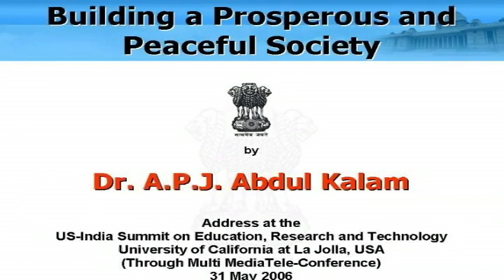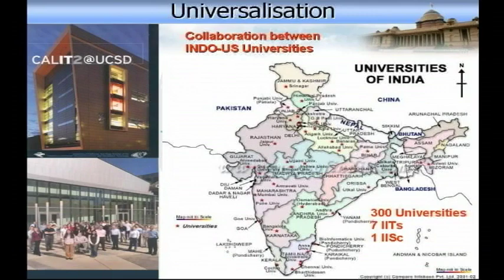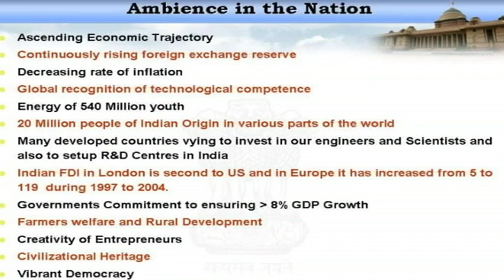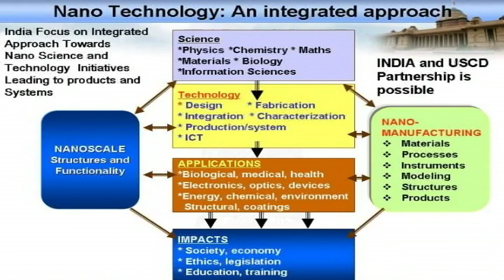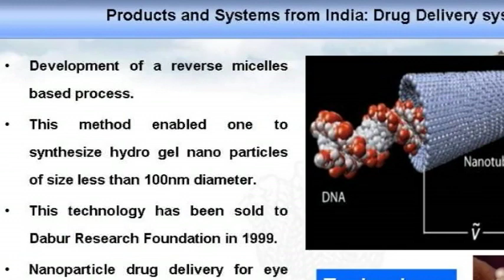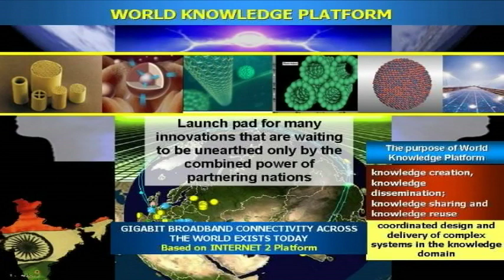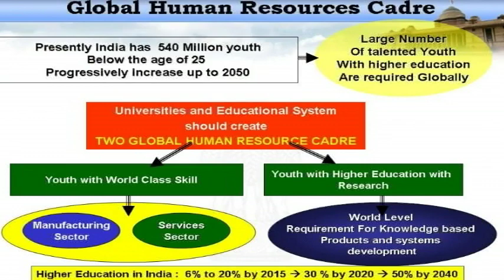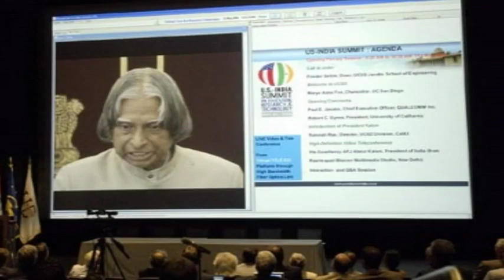U.S. India Summit May 31, 2006 - His Excellency APJ Abdul Kalam, President of India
On May 31, 2006, an audience of 150 invited officials from industry, academe, government and non-governmental organizations in India and the United States will meet to explore strategic issues in high-tech research and education as they apply to the world’s two largest democracies. The U.S.-India Summit on Education, Research & Technology is organized by the University of California, San Diego (UCSD) and the California Institute for Telecommunications and Information Technology (Calit2), and will take place on the UCSD campus in La Jolla, California. The Indo-U.S. Science and Technology Forum will play an essential role in promoting and facilitating the collaborative research activities arising from the UC-India agreement.

The event is part of a wider initiative undertaken by educational institutions in India and the U.S. since the successful completion of the Next Steps in Strategic Partnership agreement between the two countries in July 2005. That same month, representatives from the University of California (UC) and four other universities -- Cornell, Carnegie Mellon, Case Western, and State University of New York at Buffalo -- met with Indian Prime Minister Manmohan Singh in Washington, D.C., and signed a memorandum of understanding to support a satellite-delivered engineering education initiative with the Indian Department of Science and Technology, Indian Space Research Organization, and Amrita University. Corporate support for the effort came from QUALCOMM Incorporated, Microsoft Corporation, and Cadence Design Systems, Incorporated.

Continued dialogue resulted in an expansion of the universities involved on both the Indian and American sides, and an increase in the scope of the program to include research. In December 2005, a formal signing ceremony took place in New Delhi to welcome 15 new U.S. members to the Indo-U.S. Inter-University Collaborative Network in Higher Education and Research: Harvard, Princeton, Yale, Purdue, Georgia Tech, University of Massachusetts-Amherst, University of Washington, University of Texas-Austin, University of Wisconsin-Madison, University of North Dakota, University of Maryland, University of Michigan, University of Illinois at Urbana-Champaign, as well as UCLA and UC Santa Cruz. Participants also met with Dr. APJ Abdul Kalam, President of India (pictured), in New Delhi.

Then in March 2006, UC signed a memorandum of understanding with the Government of India to promote joint research projects that leverage synergies between UC researchers, California technology firms and counterparts in India. The first such projects will get underway soon, and organizers see the U.S.-India Summit on Education, Research & Technology, in part, as a forum for broadening areas of engagement to include new research thrusts and a wider range of participating institutions.

The summit will be co-chaired by QUALCOMM’s Chief Executive Officer, Dr. Paul E. Jacobs, and Dr. Frieder Seible, Dean of UCSD’s Jacobs School of Engineering. Invited participants will come from Indian government and university labs, non-governmental organizations and technology industries, and from similar institutions in the United States. “Our goal is to explore new avenues for Indo-U.S. collaboration on education and research programs designed to improve science and engineering talent for corporations and universities in both countries,” said summit organizer Ramesh Rao, Director of Calit2’s UCSD Division, who will co-host the meeting with UCSD Chancellor Marye Anne Fox.